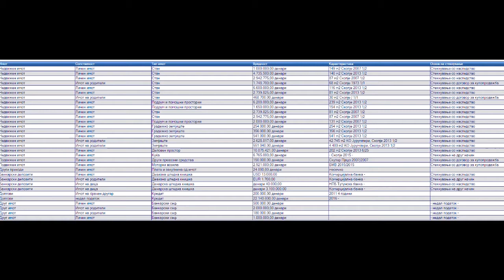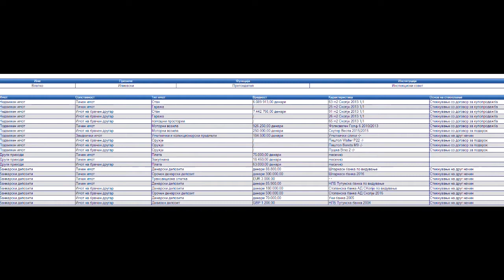Ноќен Експрес - Емисија 46 - кратка верзија